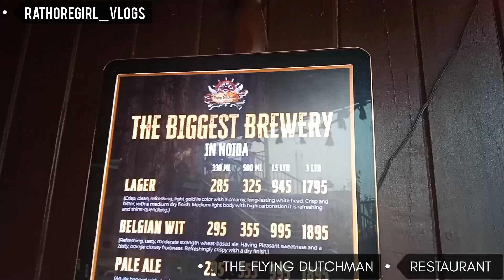Biggest Brewery Restaurant in Noida || The Flying Dutchman || Best Party Place#liveband#food